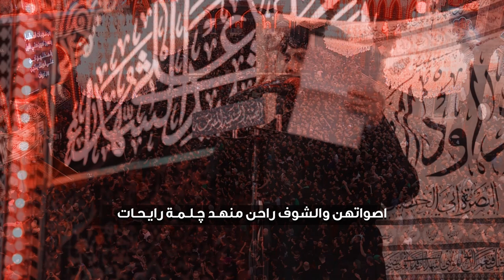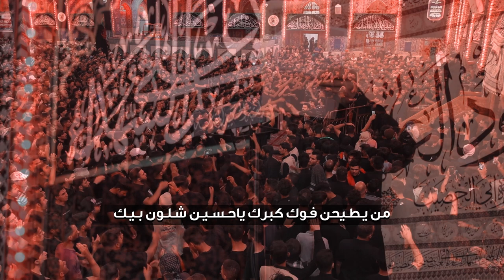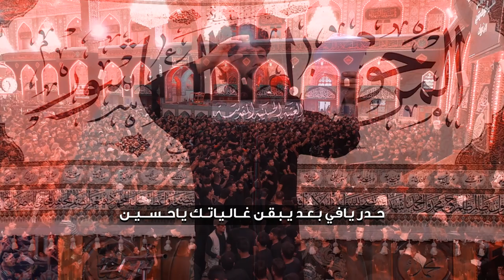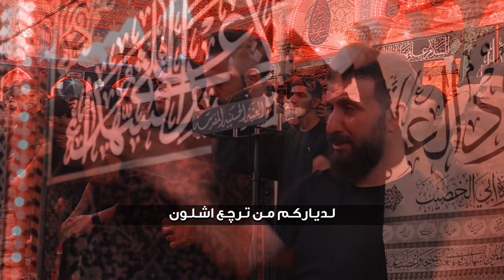ردن غريبات | مرتضى حرب | مجلس حسينية المرحوم داود العاشور في الصحن الحسيني الشريف ليلة 14 صفر 1444هـ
[ردن_غِريبات]

كلمات واداء

مجلس حسينية المرحوم داود العاشور
في الصحن الحسيني الشريف
ليلة 14 صفر 1444 هـ - 2022
العراق كربلاء المقدسة

جميع الحقوق محفوظة لقناة حسينية داود العاشور ®️

كلمات القصيدة
ردن غـريـبـات الـمـدالـيـل
يحسيـن تعبهن مشي اليل
     يـالـمـدلـلـهـن اجـن
      على الوينك ينتچـن

يــاولــيــهــن لـيــك ردن
 مـلـكـه مــنــك رايــدات
اكعد اكعـد هـل اجـنــك
يـاحـســيــن الـغـالـيـات
اصواتهن والشوف راحن
 منهـد چـلـمـة رايـحـات
فرد ركضه عليك ركضـن
المـن تـعـبـهـن راكـدات

صـاحـن اجـيـنـاكـم يـالـحـنـان
طـرو الـحـود وشـكـو الچـفـان
            مايعتبن يستحن
             يالمدللهن اجن

ياهـضـمـهـن ياتـعـبـهـن
يــادوارتــهــن عـلــيـــك
من يـطـيحن فـوك كبرك
ياحـسـيـن شـلـون بـيـك
مـن يصـيحـن الحك النه
إنهـضـمنـه وجينـه لـيـك
هـنا يـبـو عبـدالله يمكـن
ابـكبـرك وتصفـك اديـك

هنا سهم كلبك ينزف اردود
لو صاحن اتعبنه يالـحـيـود
     من على النوك وهون
     يـالـمـدلـلـهـن اجـن

جـروح كـلـبـك حيل صاحن
ياهـلا بــضــعــن الـعــذاب
اجروح منهن خجـل يـنـزف
والـضــعـن كــلــه عــتــاب
شـلـون لـو كـعـدن ابصفك
وضـلـت اتـلــولـي الــرباب
شـلـون لـو صاحن بأسمك
اكـــعــد وزيـــح الــتــراب

يـعـتـابـهـن بـالـكـلـب نـشـاب
والـمـستـحـه اثكل من التراب
          حكهن من ايعاتبن
           يـالـمـدللهن اجن

حــدر يـافـي بـعـد يــبـقـن
 غــالـيـاتــك يـاحــســـيــن
مـثــل امـان عـيـون اهلهن
 بـعـد يـالـگـن هـيـج ويــن
يـهـل زيـنـب مـن اهـدكـم
كـلـب زيـنــب مـاهـو زيـن
الـتـمـو خـل تـلـتم اختكم
وخـل حـنـيـن يـالـم حنين

ياحسين والله حـتـارت ام عـون
لـديـاركـم مـن تـرچـع اشـلـون
         فز يالمحلي الضعن
         يـالـمـدلـلهـن اجن

لاتـنـاشـــد عـــن رقــيـــه
 هـــل ســؤال يــريد حيل
وانـه خـلـصـانـه يـخـويـه
جوابـي بـدموعي التسيل
الـمـاتـت بـنـصـهـم رقيه
 كـلـوبــهـم يـاخـويه ليل
نـكسـر الـخـاطـر ومـحـد
 كـلـه مـاجـور الـعـلــيـل

غـسـلـهـه بـيـده زيـن الـعـبـاد
رديـنـه وبـنـيـتـك بـقــت غــاد
حكهن من يعاتبن
يالمدللهن اجن
ردن غريبات